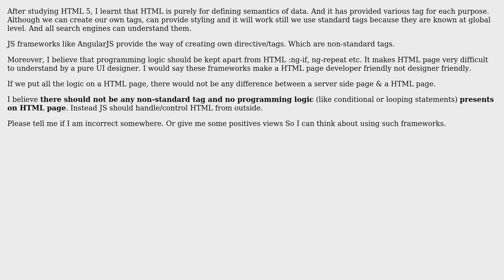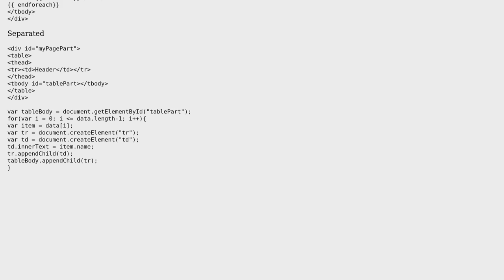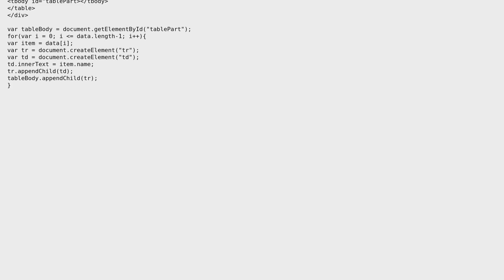Software Engineering: Should we use any JS framework which makes HTML as scripting language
With thanks & praise to God, and with thanks to the many people who have made this project possible! | Content (except music & images) licensed under CC BY-SA | Music | Images & others | With thanks to user Andy Hunt user Amit Kumar Gupta and the Stack Exchange Network Trademarks are property of their respective owners. You are responsible for your own actions.